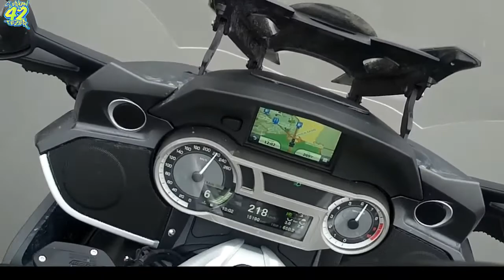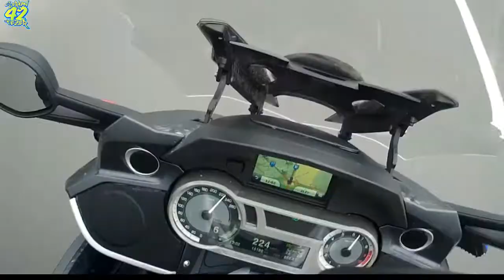25 Nisan 2020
‎MotosikleteFısıldayanAdam kişisinden video